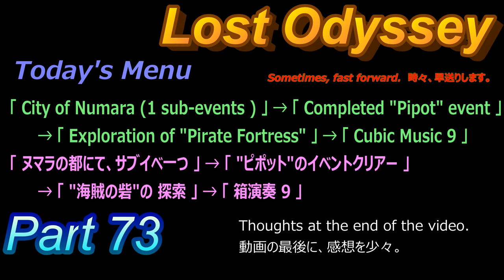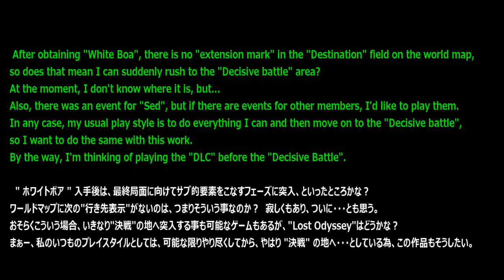Lost Odyssey(XBOXSX)_part73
「 City of Numara (1 sub-events ) 」 → 「 Completed "Pipot" event 」
      → 「 Exploration of "Pirate Fortress" 」 → 「 Cubic Music 9 」
「 ヌマラの都にて、サブイベ一つ 」 → 「 "ピポット"のイベントクリアー 」
      → 「 "海賊の砦"の 探索 」 → 「 箱演奏 9 」
More details are provided in the video.